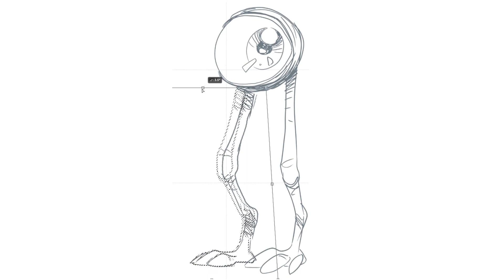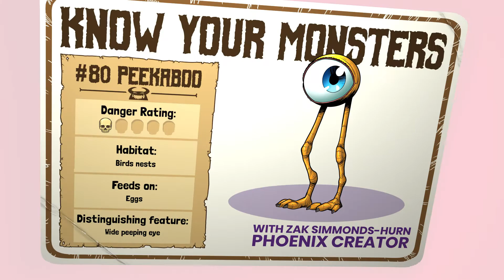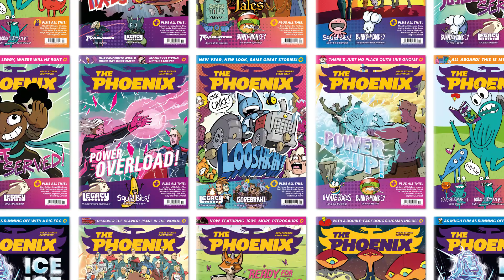How To Draw An Eyeball On Legs Monster - The Peekaboo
Professional comic creator Zak Simmonds-Hurn guides us through the process of drawing The Peekaboo and tells you how he thinks about drawing and colouring monsters!

More info and How to Draw videos can be found on the Phoenix Comic